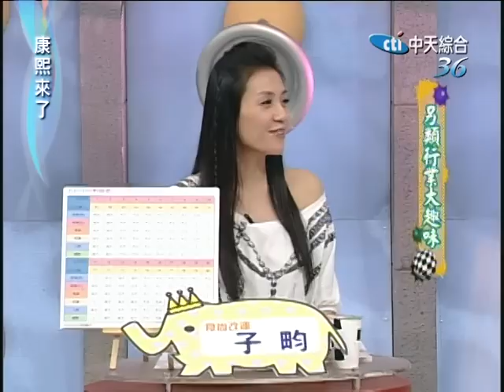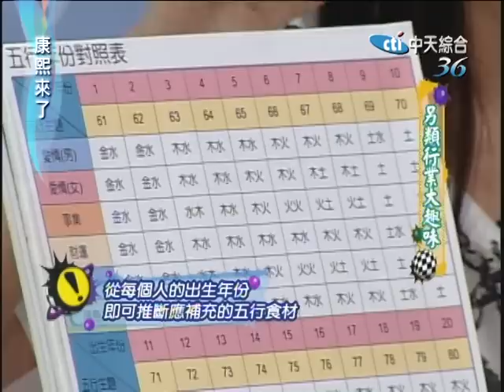2006.09.01康熙來了完整版 另類行業大趣味